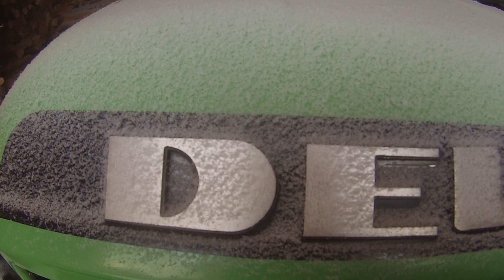°GoPro° Cab-View Schneeräumen 2015/16 Deutz 6206 & Schmidt F1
Auch dieses Jahr neigt sich der winter schon wieder dem Ende zu und es gibt wieder ein Video vom Schneeräumen. Im Einsatz waren die üblichen verdächtigen (Deutz 6206 mit einem Schmidt F1 Schneeschild) Sollte der Winter nochmals zurückkehren werden natürlich weitere Videos folgen aber wahrscheinlich als Uncut oder Cab-view Video.

Kamera: GoPro Hero 3 & Praktika
Schnitt: Magix Video Deluxe 2014 Premium

Mfg euer Manuel ;)